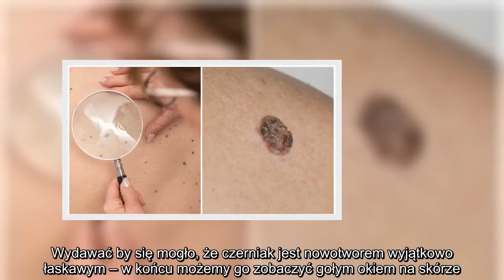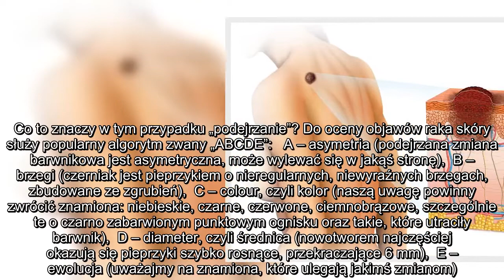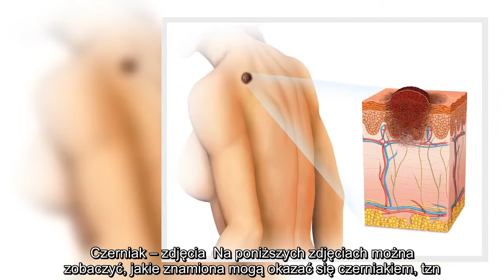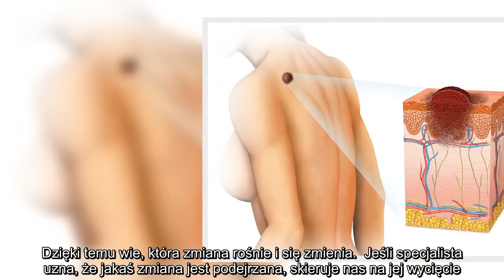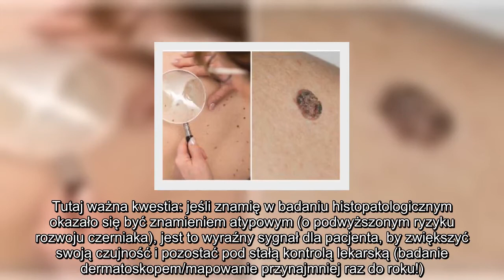✅ Każda zmiana na skórze może być czerniakiem. Oto sposób, dzięki któremu go rozpoznasz!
✍ Wydawać by się mogło, że czerniak jest nowotworem wyjątkowo łaskawym – w końcu możemy go zobaczyć gołym okiem na skórze. Objawy czerniaka łatwo rozpoznać. Tymczasem choroba ta zabija co roku aż 30% chorych. Wszystko przez to, że – jak przyznają sami pacjenci – 85% osób, które zauważyły u siebie niepokojącą zmianę, nie decyduje się pokazać jej lekarzowi. Późna wykrywalność czerniaka przekłada się zaś na jego złe rokowanie – w Polsce umiera prawie ⅓ chorujących na ten nowotwór osób.  A przecież diagnostyka czerniaka nie jest trudna – każdy z nas powinien wiedzieć, jak go u siebie rozpoznać. Wystarczy zapamiętać algorytm „ABCDE”. Brzmi jak dziecięca wyliczanka, ale może uratować życie!  Czerniak – objawy  Czerniak może rozwinąć się z nowego znamienia lub z takiego, które mamy na skórze od wielu lat.  Tak naprawdę każde znamię na skórze może okazać się czerniakiem, ale nie dajmy się zwariować, tylko regularnie przyglądajmy się swoim pieprzykom. Podczas takich oględzin sprawdzajmy, czy znam ...